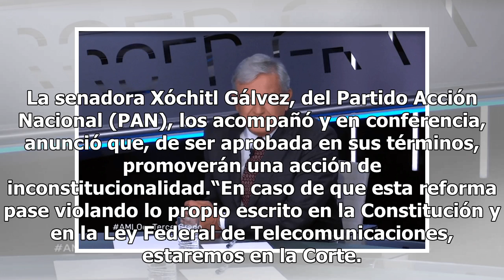Sánchez Cordero rechaza administración de AMLO busque controlar la radio y televisión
La senadora Olga Sánchez Cordero, futura secretaria de Gobernación, rechazó que la próxima administración que encabezará Andrés López Obrador, busque controlar a través de la dependencia que ella encabezará, la radio y la televisión públicas del país. Explicó que lejos de un retroceso se pretende un...